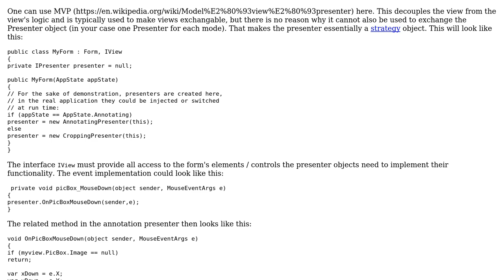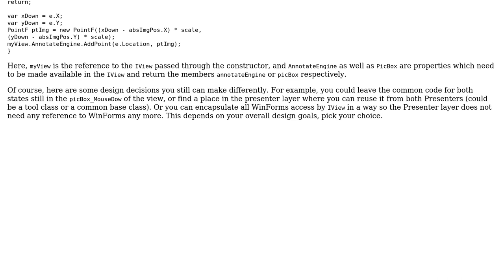Software Engineering: GUI applicaton states and polymorphism (2 Solutions!!)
Software Engineering: GUI applicaton states and polymorphism

With thanks & praise to God, and with thanks to the many people who have made this project possible! | Content (except music & images) licensed under CC BY-SA | Music | Images & others | With thanks to user Martin Maat user Majak user Doc Brown and the Stack Exchange Network Trademarks are property of their respective owners. You are responsible for your own actions.